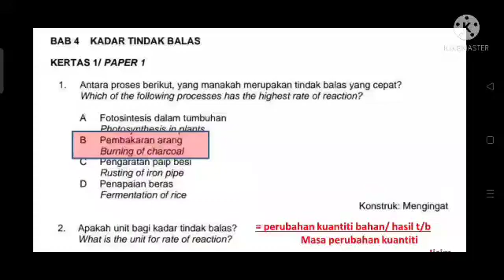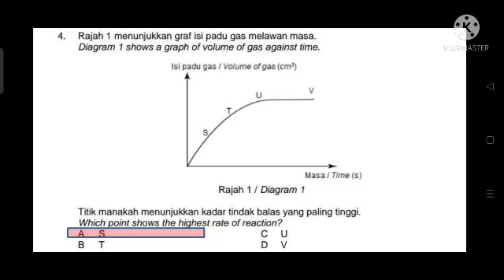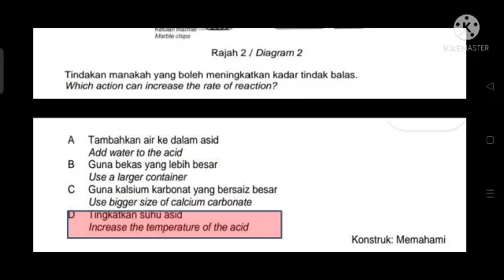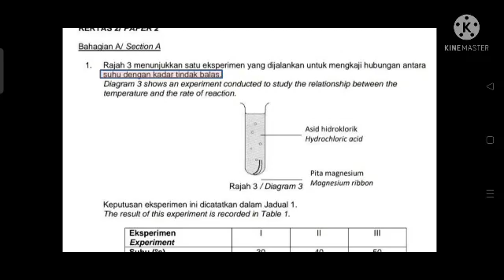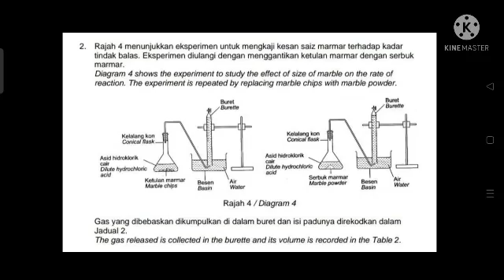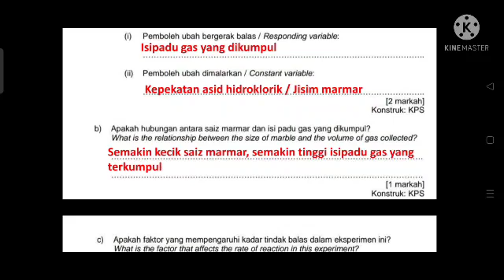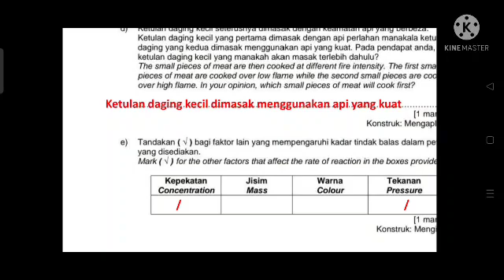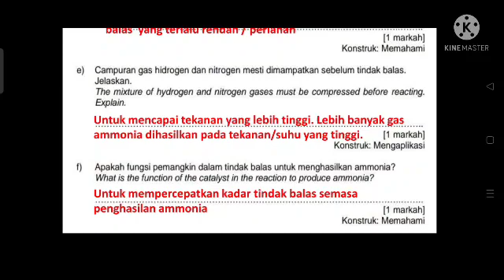PERBINCANGAN BAB 4 T5